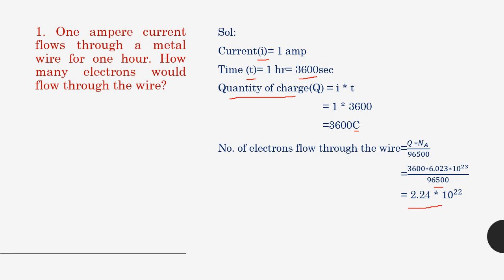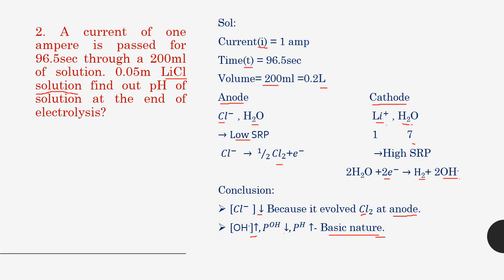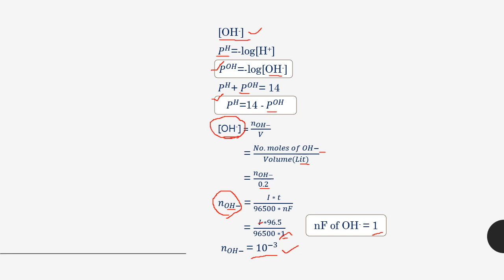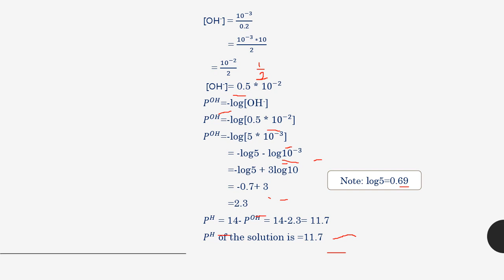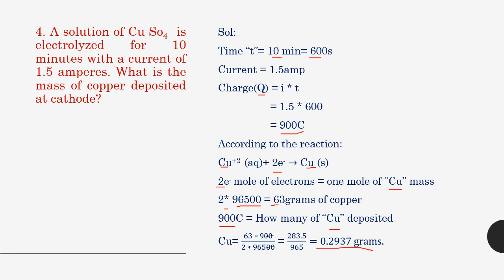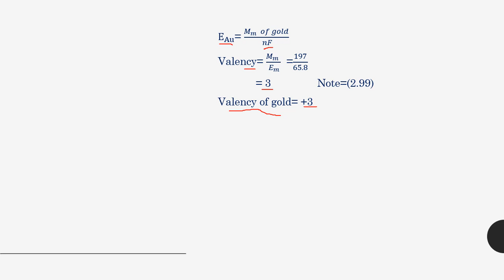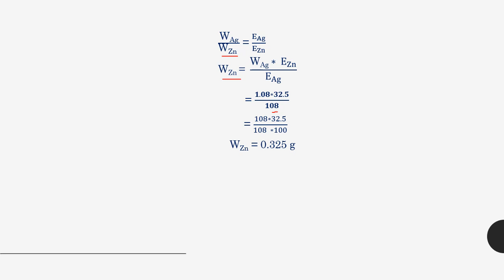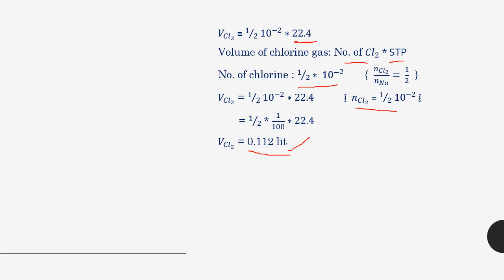Faraday's Laws :Problem's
Quantity  Mass of the metal deposited at Cathode ,Equivalent weight, Electrochemical equivalent weight, Number of moles of Anode and Cathode.